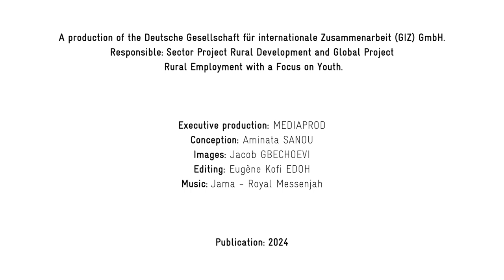Agroecological Business Model: 🌱 Mixed Cropping for Food Sovereignty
Pelagie Palé from southwest Burkina Faso shows how she's increased and diversified her production with mixed cropping.

Despite her problems with access to finance, land and fertilizers, the 23-year-old farmer has been able to significantly increase her yield.

Pelagie hopes for further expansion in the future – also to create employment opportunities for other young people: "I would like to have some equipment and some workers to help me with my work."

Agroecology and employment promotion can go hand in hand to drive an ecological, economic and social transformation of Sub-Saharan Africa's agricultural systems while tackling unemployment.

Additional information
- Learn more about the 360° Agri-Jobs approach for an integrated perspective on employment promotion
- Dive deeper into Agroecology as an integrated transformative Approach: Agroecology – From Principles to Transformative Pathways
- Discover the Toolbox for Rural Youth Employment Promotion: An interactive collection with over 70 tested tools - including the combination of employment promotion and green transformation.